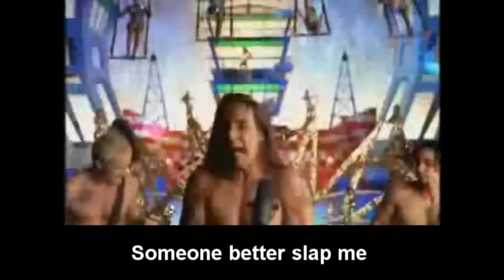Aeroplane - Red Hot Chili Peppers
This is my mash up video of the Red Hot Chili Peppers!

"Red Hot Chili Peppers - One Hot Minute - Aeroplane" Is the property of its respective authors, artists and labels.

If you like this song please buy it to support the Red Hot Chili Peppers.